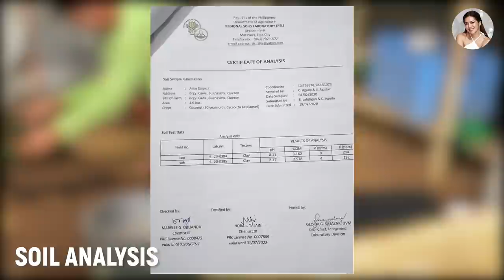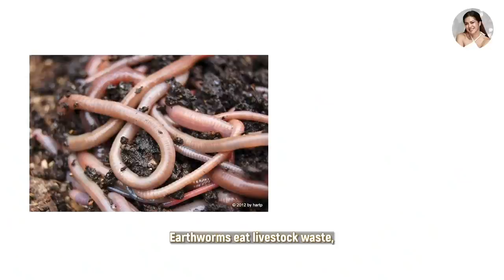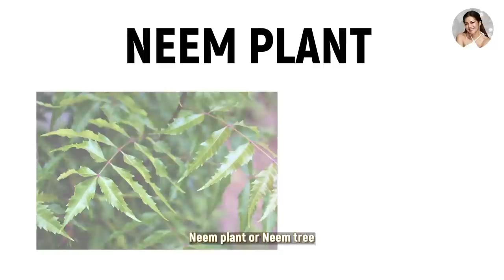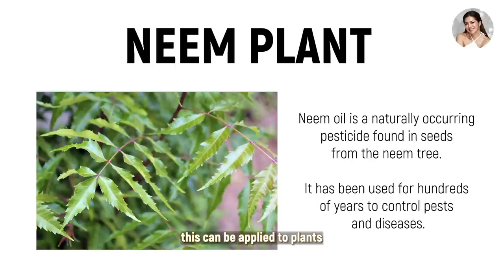SECRETS TO MY LUSH VEGGIE & HERB GARDEN by Alice Dixson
This vlog is PART 1 of my Farming Journey 🌱 🍀☘️🌿🍃

I’m going to share to you what I’ve learned about growing and taking care of plants and this is all from going around my beloved Philippines 🇵🇭 🥰

Nicolo Aberasturi, CEO of Down to Earth PH

Mike Asperin, CEO of Alphaland Corp.